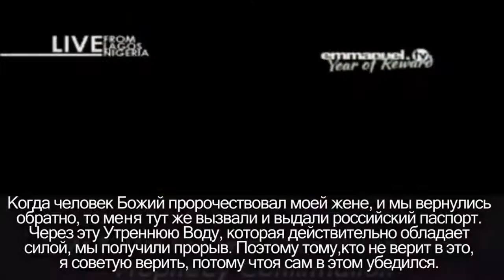Как $20 обратились в $1000 000 ТБ Джошуа